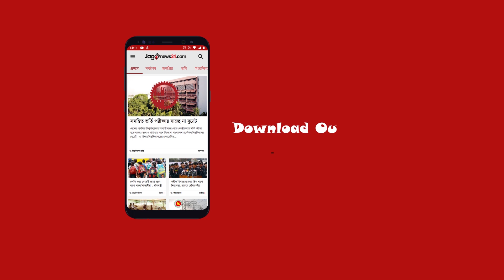শেরেবাংলায় ছাত্রলীগের আনন্দ শোভাযাত্রা || Jago News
শেরেবাংলায় ছাত্রলীগের আনন্দ শোভাযাত্রা